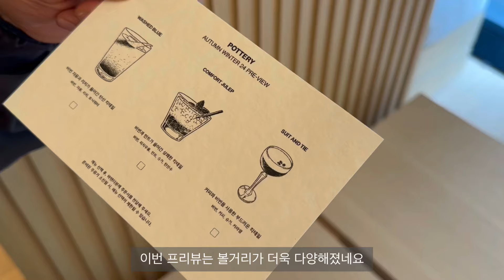포터리 24FW 입어봤어요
📌포터리 착용 제품
 - 컴포트 셔츠

📌24AW 추천 제품
 - 멜란지 브이넥 니트

📌타임라인
0:00 프리뷰
00:44 24FW 착장
05:13 Outro

* 무신사 마케팅 활동의 일환으로, 이에 따른 소정의 보상을 제공 받을 수 있습니다.